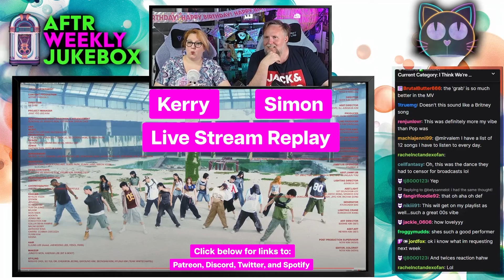Chen - I Don't Mind (Live) - Stream Replay - UK K-Pop Fans Reaction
Hello everyone and welcome back to the channel. We’re thrilled to share another K-Pop reaction with you today!

In this clip, we’re diving into Chen’s mesmerizing live performance of "I Don't Mind." Known for his incredible vocal range and emotional delivery, Chen brings this song to life with a performance that’s both powerful and deeply moving.

While we’re away on holiday this week, we’re sharing these shorter clips from our Wednesday Jukebox Streams on Twitch. But don’t worry—our usual, more in-depth reactions will be back next week!

If you’re craving more live interactions, be sure to join our weekly Jukebox Streams on Twitch. It’s the perfect spot to enjoy your favorite K-Pop tracks and hang out with us in real-time.

If it's your birthday, Happy Birthday. We'll see you at the next one!